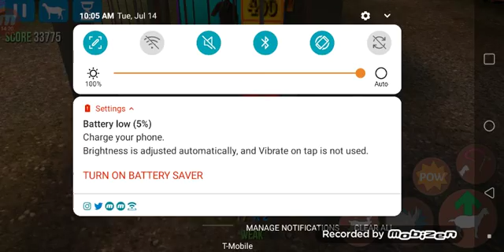Goat simulator season 4 ep 7 this end today the epic season finale